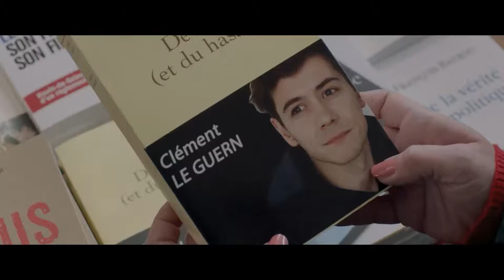Sarà il mio tipo e altri discorsi sull amore - Trailer ufficiale italiano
(Francia, 2015, Regia di Lucas Belvaux. Con Emilie Dequenne, Loïc Corbery. Satin Film. Uscita: 23 aprile 2015)